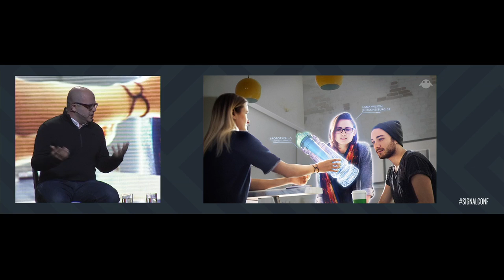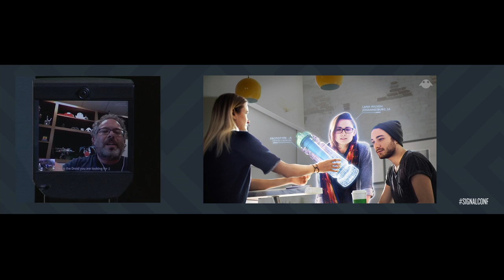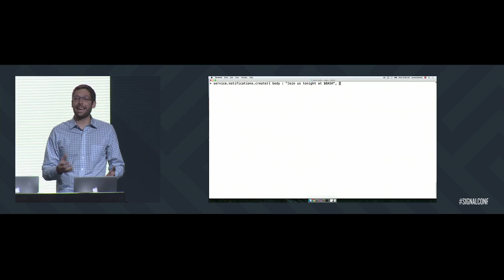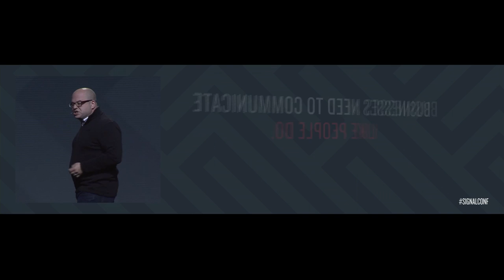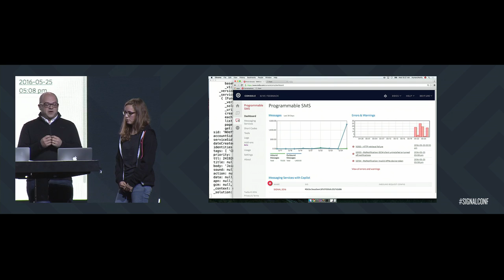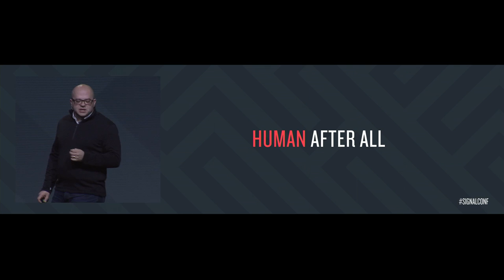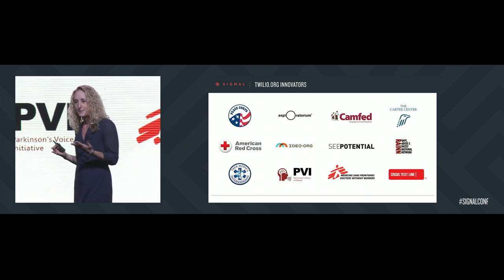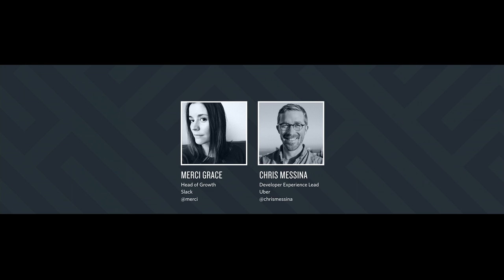Twilio SIGNAL 2016 - Day 2 General Session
At SIGNAL, 2,000 software people converge for a conversation about the future of communications.

It's a conversation about how to build and scale your Voice, Video, and Messaging apps. It's a conversation about how bots, WebRTC, and IoT change the way the world communicates.

But, it's a conversation that's not complete without your voice.